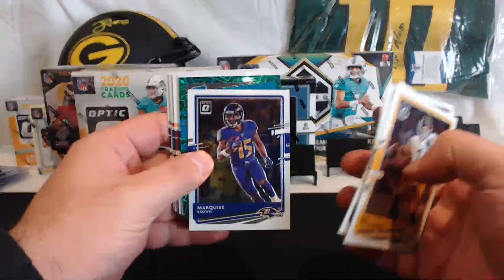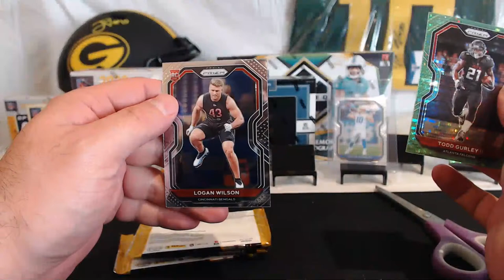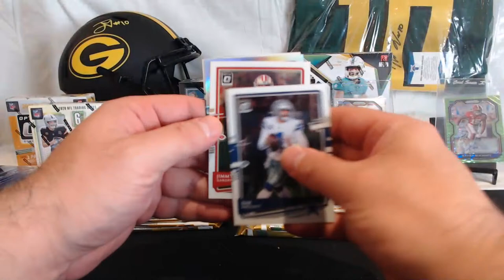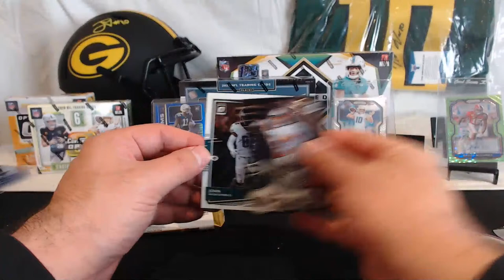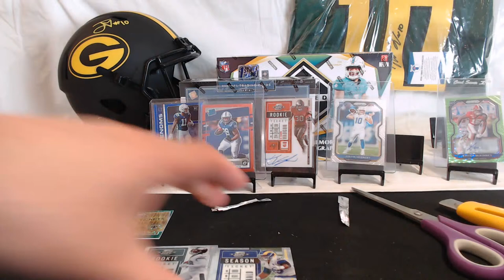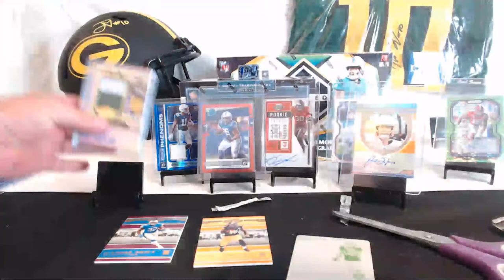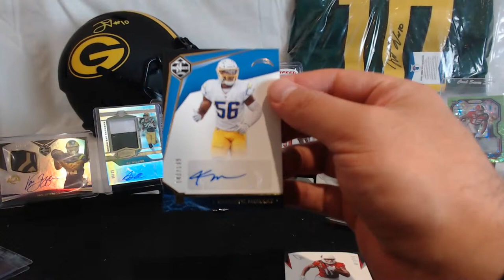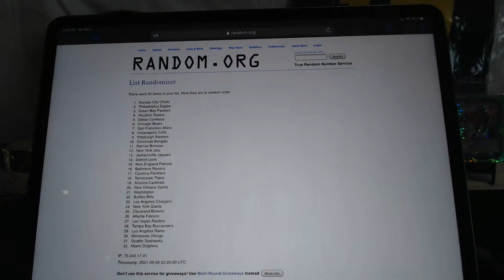Break #218- Panini Football 7 Box Break One Prizm Optic & More